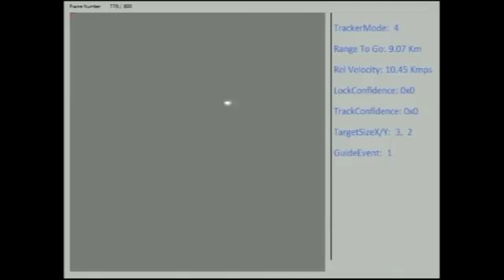Anti Satellite Missile Test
The Official DRDO Video of the Anti-Satellite Missile Test ASAT Mission Shakti.